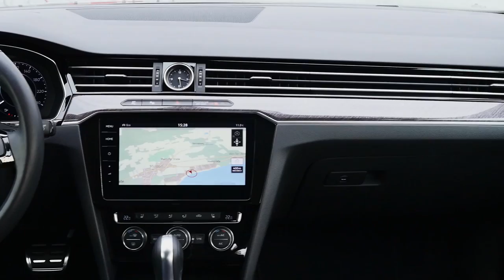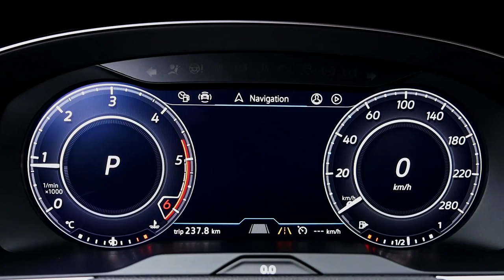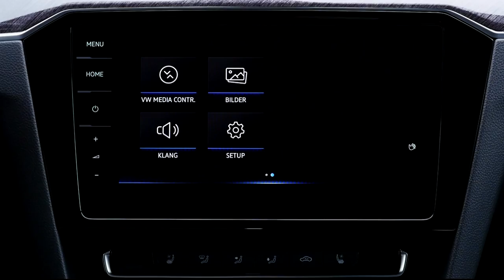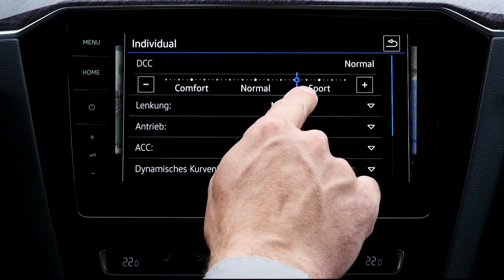VW Arteon interior Elegance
Frameless side windows, a wrap-around bonnet and finely detailed dynamic lines in the style of a GT – these define the look of the new Arteon. The wide-opening rear hatch that is hinged at the top gives easy access to the 563-litre luggage compartment – that is best-in-class.

The long wheelbase of 2,841 mm enables a remarkably generous interior architecture for this body form that creates a spacious feeling with lots of headroom and legroom at all five seat positions. The R-Line and Elegance equipment lines positioned above the base version further accentuate the sporty and elegant character of the new Volkswagen model.